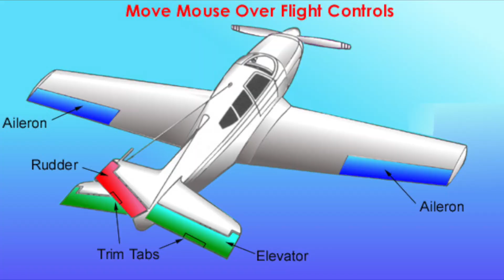Cara Mudah Memahami Sistem Kerja Flight Control Di Pesawat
Nah di video kali ini gue bakal jelasin dengan bahasa seringan mungkin biar kalian yang diluar orang penerbangan juga bisa memahaminya.
Jadi buat yang mau tahu flight control itu apa sih? bisa lihat di video kali ini sampai habis.

bagi kalian yang mau tau pekerjaan mekanik pesawat itu bagaimana, kalian bisa lihat banyak di video saya. salah satu nya video ini

Stay On Ground